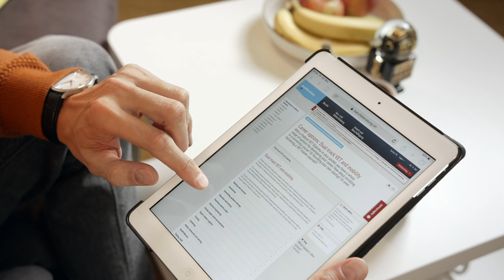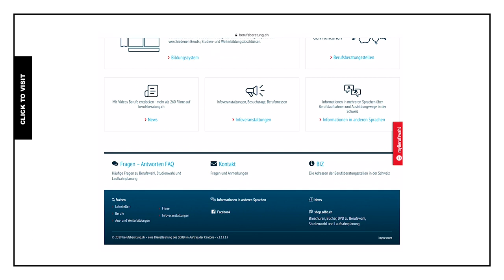Working in Switzerland | What you should know and important things to consider!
Interested in working in Switzerland? Did you study or receive professional training abroad? In this video you will learn the most important things you should know and consider. What you would like to do professionally in Switzerland and where you would like to work are the main questions you should ask yourself.